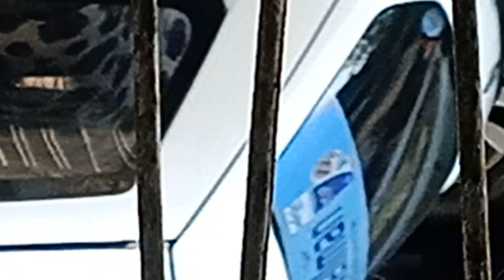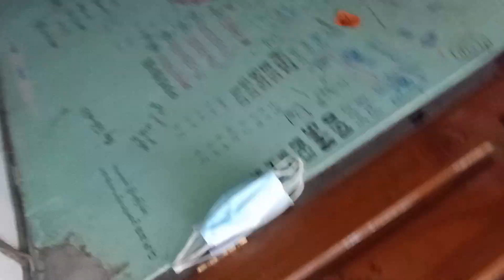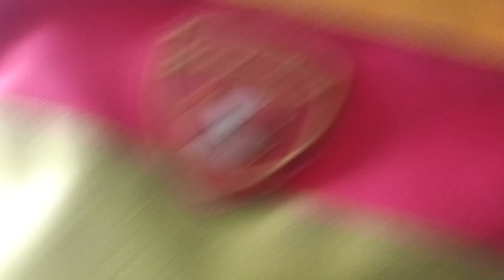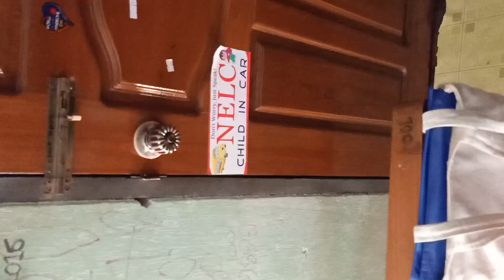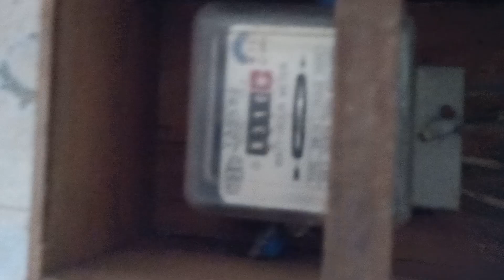8️⃣6️⃣3️⃣December 12, 2023